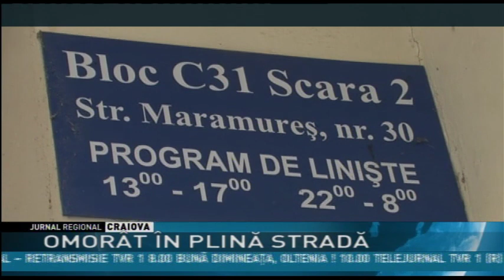OMORÂT ÎN PLINĂ STRADĂ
Un tânăr de 19 ani din Craiova şi-a pierdut viaţa azi-noapte în urma unei altercaţii în stradă. Incidentul a avut loc la ora 2 într-un cartier liniştit al oraşului. În aceeaşi altercaţie, un alt tânăr, tot de 19 ani, prieten cu victima, a fost rănit. Cel care i-a înjunghiat pe tineri a fugit de la locul faptei, dar a fost prins de oamenii legii în scurt timp.